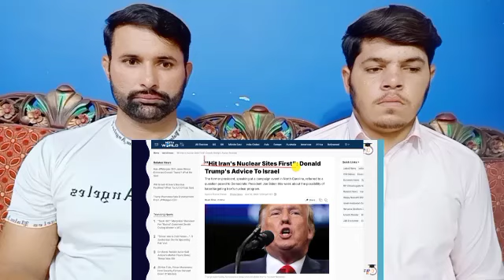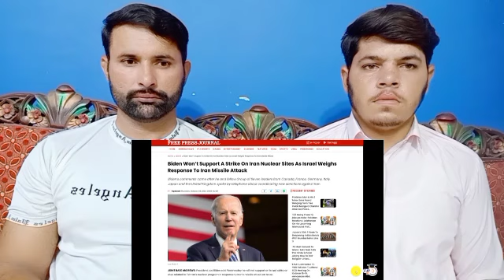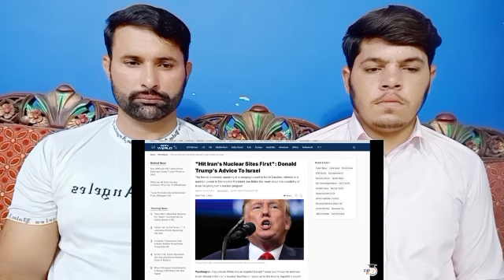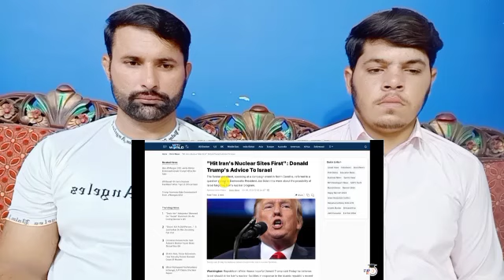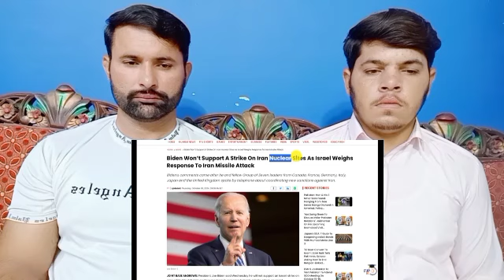Destroy Iran's Nuclear Sites! Trump supports Israel's Crazy Plan to Hit Iran Hard